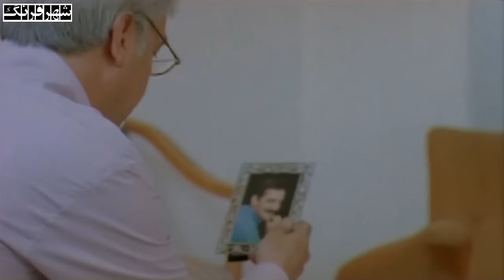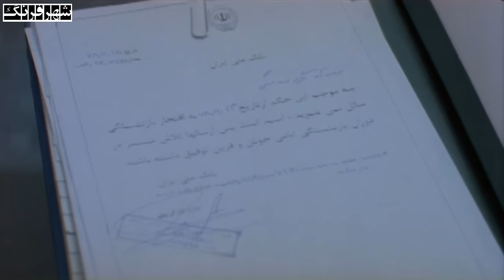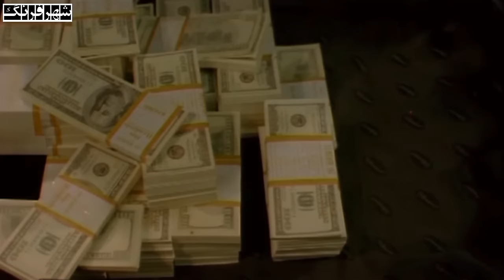فیلم کمدی رفیق بد با بازی ایرج طهماسب و حمید جبلی | Rafighe Bad - Full Movie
خلاصه داستان فیلم کمدی رفیق بد:
حبیب پس از سالها به ایران برمی گردد و سراغ دوست قدیمی اش عزیز که در یک آسایشگاه روانی بستری است، می‌رود. عزیز حرف نمی‌زند و حبیب را نمی‌شناسد. به توصیه پزشک، حبیب به تعریف ماجرای دوستی خود و عزیز در حضور او می‌پردازد و در آخر کار ناتمامی که این دو دوست در گذشته می‌خواستند به اتمام برسانند اما نتوانستند پس از بیست سال به اتمام می رسانند.
بازیگران فیلم ایرانی رفیق بد:
ایرج طهماسب، حمید جبلی، هما روستا، ژاله صامتی، ریما رامین‌فر، الناز حبیبی

کارگردان فیلم طنز رفیق بد: عباس احمدی مطلق
نویسنده فیلم خنده دار رفیق بد:  ایرج طهماسب
تهیه کننده فیلم کمدی درام رفیق بد: مجید مدرسی، حمید مدرسی

After many years, Habib returns to Iran and goes to visit his old friend Aziz, who is hospitalized in a mental hospital. Aziz does not speak and does not know Habib. On the doctor's advice, Habib tells the story of his friendship with Aziz in his presence, and in the end, they finish the unfinished work that these two friends wanted to finish in the past, but could not finish after twenty years.
Film Rafighe Bad - Full Movie

Cast:
Iraj Tahmasb, Hamid Jebeli, Homa Rousta, Jaleh Sameti, Rima Raminfar, Elnaz Habibi

Director: Abbas Ahmadi Motlagh
Author: Iraj Tahmasb
Producer: Majid Modarresi, Hamid Modarresi

Release: 2008
Genre: Comedy, Drama